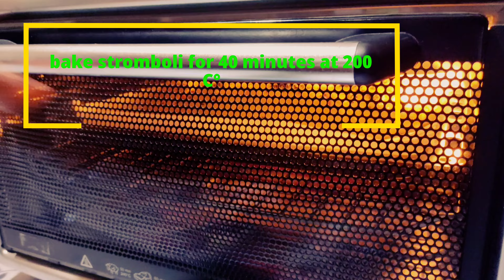EASY AND TASTY STROMBOLİ RECIPE- HOW TO MAKE CLASSİC CHEESY İTALİAN STROMBOLİ PEPPERONİ CHEESE BREAD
stromboli pizza, how to make quick and easy stromboli recipe, stromboli recipe with pizza dough, stromboli recipe video, sausage stromboli, pepperoni stromboli, cheese stromboli, how to make stromboli supreme, classic italian stromboli: zesty, cheesy and perfect pizza for night, world s best stromboli, how to make stromboli-homemade stromboli recipe, classic italian stromboli recipe, easy stromboli recipe.

Stromboli ingredients:
Black seed-0.5 tsp
Turkey ham-500 gr
Sausage (Pepperoni)-150 gr
Mozarella cheese-300 gr
1 egg yolk
For stromboli dough:
dry yeast-1.5 tsp
granulated sugar-1 tbsp
salt-0.5 tsp
1 glass of warm water
olive oil-2 tbsp
flour-3 glass (600 gr)
For stromboli sauce:
3 tomatoes
2 cloves garlic
olive oil-1 tbsp strombolirecipe, pepperonicheese bread,